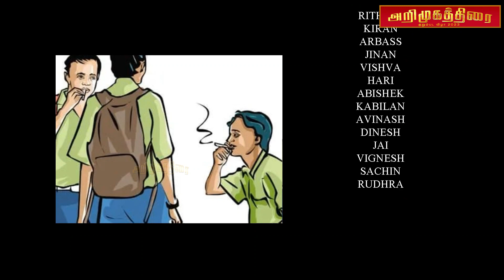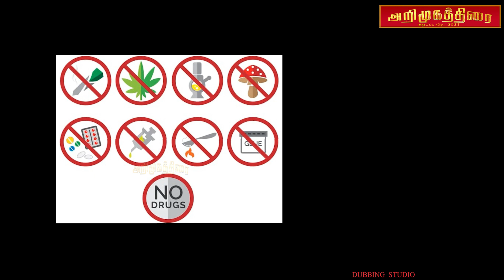SHIVA SHANKAR | Arimugathirai Short Cinema | Award Selected Movie